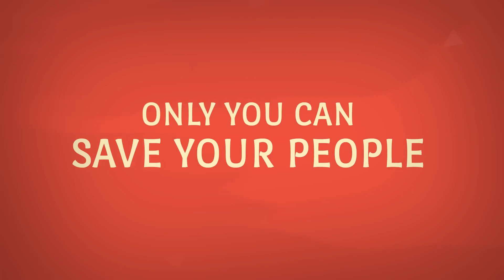‘로그 페르시아의 왕자’ - 사전 액세스 출시 트레일러 (한글 자막)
자막 기능을 켜 주세요.